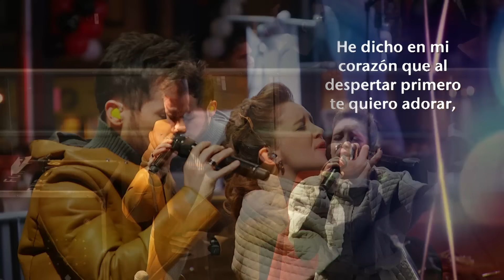Al despertar - Avivamiento | Música y adoración cristiana 🎶🔥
Este coro inspirado por el Espíritu Santo es un regalo de nuestra pastora María Patricia Rodríguez, quien lo escribió pensando en Juan Sebastián y Ana María. La primera estrofa es un salmo, el que más le gusta a Juan Sebastián y la segunda, refleja el corazón de Ana María para el Señor.

Si estar en Sus atrios también es tu deseo, díselo al Señor con este coro de adoración.

Bogotá - Colombia